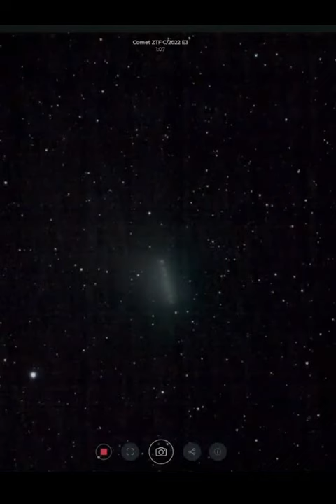Green Comet ZTF C/2022 E3 on the Way Out - Stellina - Rooster Inn Observatory - 6 February 2023